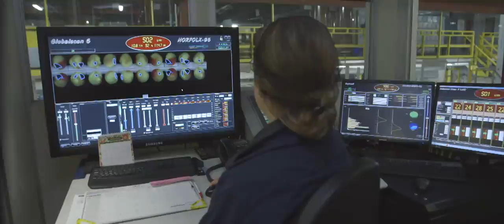Welcome to Norfolk County for Newcomers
For decades, Norfolk County has been a destination for immigrants from around the world. A new video aimed at luring more newcomers provides a fresh welcome mat for the municipality.

Since 2009, 536 immigrants have left other countries and chosen Norfolk County to be their home. In an area where out-migration is rising, these newcomers are helping to sustain the population.

Titled “Welcome to Norfolk”, the video celebrates newcomers from all corners of the County, sharing their thoughts about why this is a great place to live. The video can be viewed on Norfolk County websites (norfolkcounty.ca; norfolkbusiness.ca).

“Norfolk County is Ontario’s Garden, so we hope that newcomers will decide to grow their dreams here,” said Clark Hoskin, Manager of Tourism and Economic Development for Norfolk County. “Our residents are very welcoming and hospitable – and we need to take extra care and patience with newcomers to Norfolk County.”

 “Norfolk County has embraced newcomers – as neighbours, business owners, entrepreneurs, and community leaders,” said Jill Halyk, executive director of the Workforce Planning Board. “This Welcome to Norfolk video celebrates the wonderful quality of life Norfolk provides to all of its residents.”

The video was developed by Norfolk County and the Grand Erie Immigration Partnership, an initiative of The Workforce Planning Board of Grand Erie, one of 26 non-profit organizations in Ontario that play a leadership role in labour force planning.